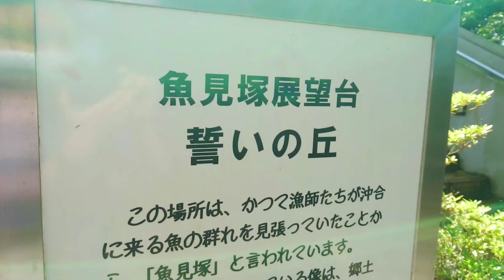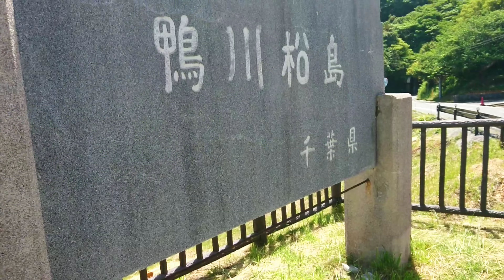【千葉】海を見渡す展望台と新日本百景『鴨川松島』Kamogawa Matsushima - JAPAN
2021年4月30日 (金)

場所: 鴨川松島
地域: 千葉県鴨川市
動画: ぱんだ＠
編集: ぱんだ＠

0:00 はじまり
0:07 鴨川市
0:21 魚見塚展望台 (誓いの丘)
1:06 浅間神社
1:29 八雲神社
1:44 ネコに出会う
2:06 鴨川松島
2:51 おわり

【魚見塚展望台】
海抜１１０ｍ地点にある展望台、頂上に
は女神像「暁風」が建つ。女神の前で恋
人同士が誓いの鍵をかけると愛が成就す
ることから「誓いの丘」とも呼ばれる。

【鴨川松島】
海に浮かぶ荒島・弁天島・鵜島・雀島・
波涛根島・猪貝島・海獺島の総称、宮城
県の松島に似ている事が由来。房総半島
随一の名勝とされ、新日本百景にも選出
されている。